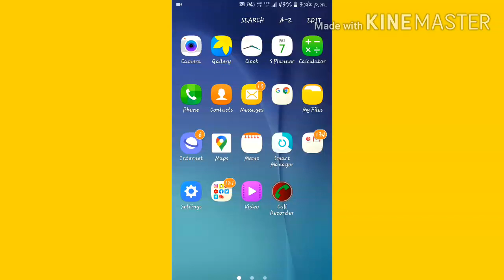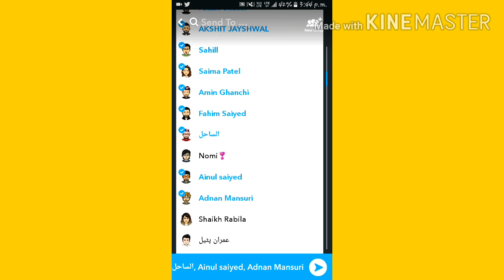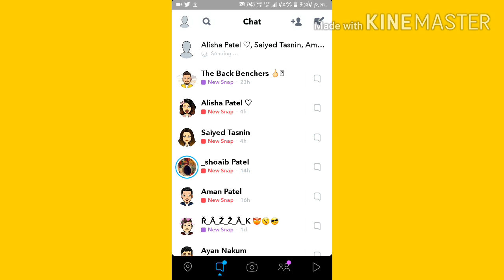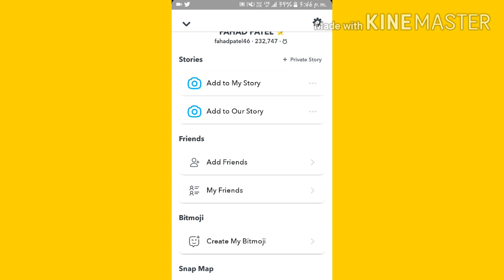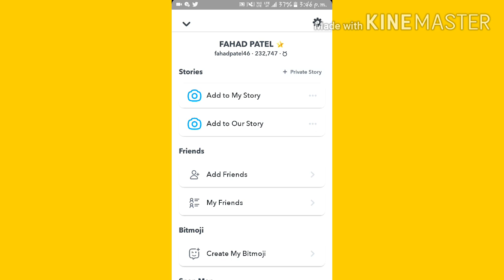How To Increase Snapchat Score In Hindi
Hey Guys In this video i am gonna tell you How To Increase Snapchat Score In Hindi

🔵 FACEBOOK  ➤ fahad patel

🔵 TWITTER  ➤ fahad patel